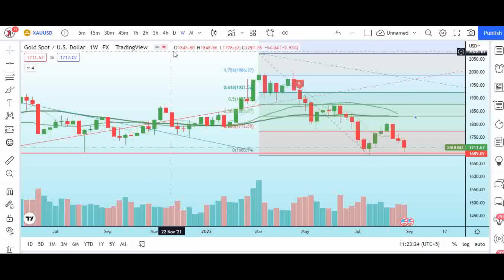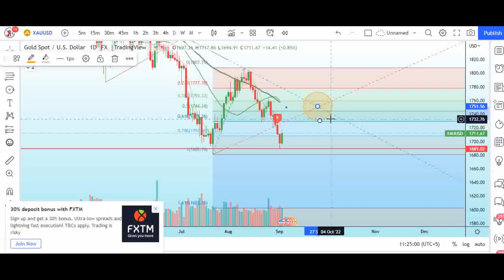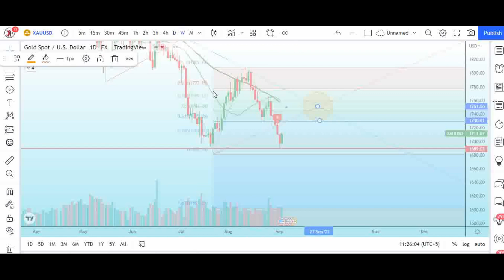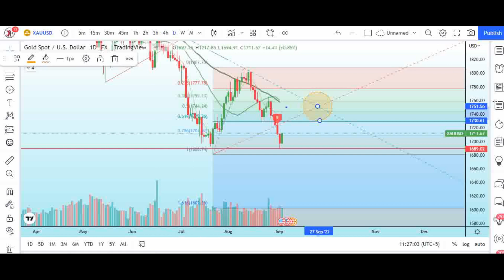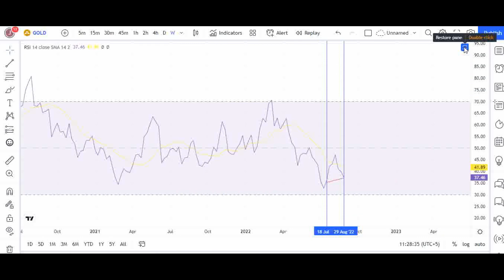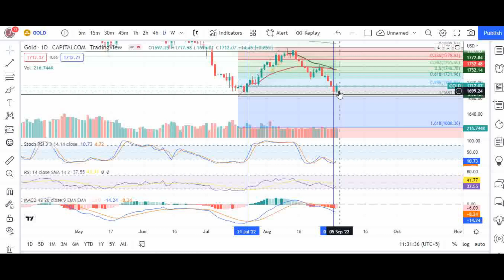Gold (XAU) Index Intraweek Technical Analysis. 05-09-22 To 09-09-22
Gold Intraweek Technical Analysis.
XAU Intraweek Technical Analysis.
Bullish Trend face rejection
Jackson Hole Symposium Effect
Buy the dip
Long term investment opportunity.